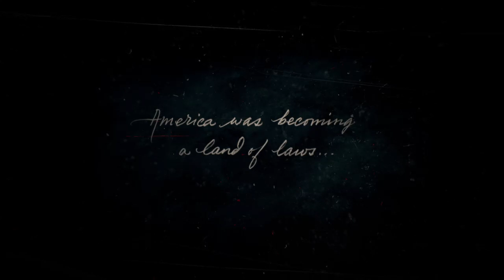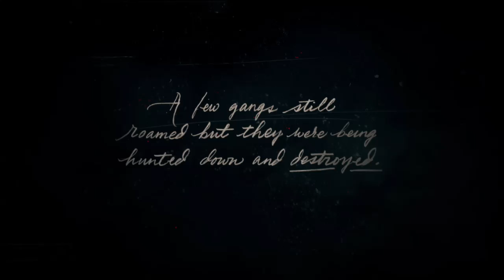First 30 minutes of Red Dead Redemption 2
This game is really well made. Rockstar out did themselves.